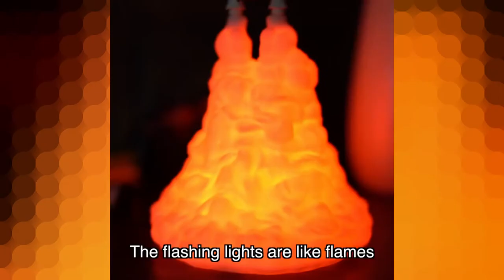3D Space Shuttle Lamp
This is our 3d printed, rechargeable Space Shuttle lamp, printed with bio-degradable PLA. After hours of fine tuning and re-designing, we feel that the end result speaks for itself. All the effort was more than worth it and we hope you agree! It doesn’t matter where in the house you will place the Space Shuttle lamp, it most certainly will fill the room with the same awesomeness as back when the Space Shuttle was launched for the last time, on the 8th of July, 2011.